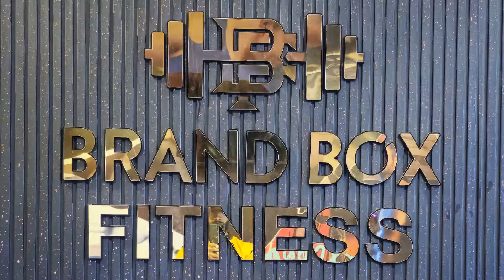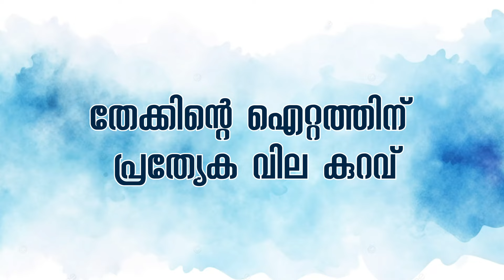ചേലക്കര ഉപതെരഞ്ഞെടുപ്പിനുള്ള വോട്ടിംഗ് മെഷീനുകൾ ബൂത്തുകളിലേക്ക് എത്തിത്തുടങ്ങി